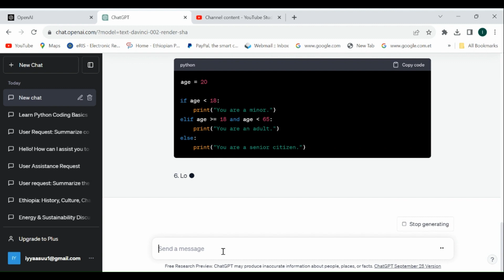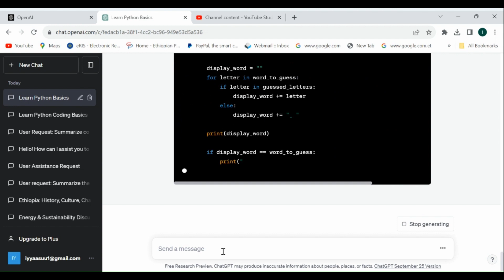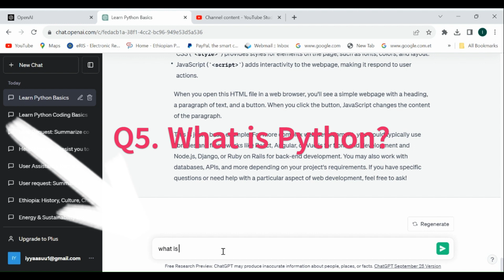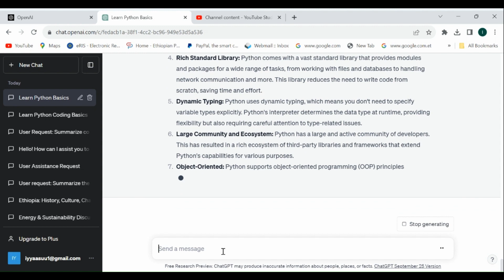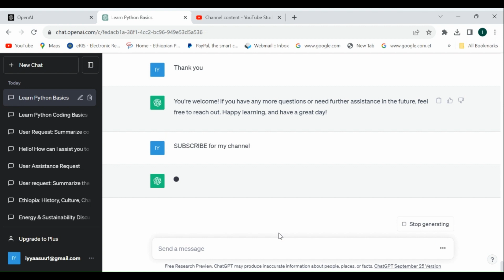Example with questions - ChatGPT code አስተማረኝ - እንዴት? ChatGPT taught me coding using Python -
How to use ChatGPT in Ethiopia, ChatGPT taught me coding using Python

In this video I will show you questions I asked ChatGPT and it answered,
It can teach programming,

You may like the following...

On this video, you will know how to get job in Ethiopia easily, Vacancy in Addis Ababa - Ethiopia, International job, or International vacancy ,
Get Real Jobs in Ethiopia,
ኢትዮጵያ ;

If you are searching the following, you are in the right Channel!

- Jobs in Ethiopia,
- NGO jobs in Ethiopia,
- New jobs in Ethiopia,
- Jobs in Ethiopia 2023,
- አዳዲስ የስራ መደቦች በኢትዮጵያ ,
- New vacancy in Ethiopia,
- Part-time jobs in Ethiopia,
- Online jobs in Ethiopia,
- Addis Ababa University,

How to code easily with the help of ChatGPT

ChatGPT,
coding with chatgpt,
Ethiopia, How to work in ChatGPT,
Chatgpt in Ethiopia, Coding,
Learn code in Amharic,
chatgpt explained,
what is chatgpt,
chatgpt tutorial,
chatgpt in Ethiopia,
how to open chatgpt in Ethiopia,
chatgpt, how to access chatgpt in Ethiopia